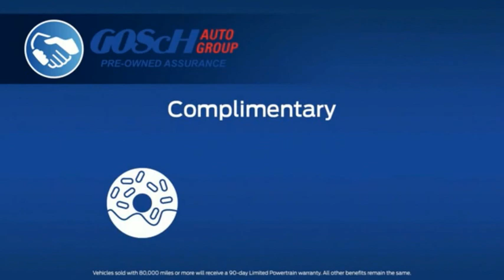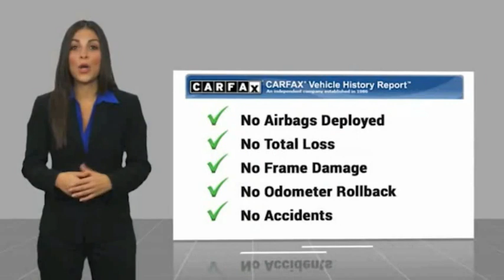2020 Ford Explorer TEMECULA BEAUMONT MENIFEE PERRIS LAKE ELSINORE MURRIETA 822223C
2020 Ford Explorer Limited 4WD

26895 Ynez Rd.

GOSCH AUTO GROUP PROUDLY SERVING TEMECULA, BEAUMONT, MENIFEE, PERRIS, LAKE ELSINORE, MURRIETA, AND SURROUNDING SOUTHERN CALIFORNIA LOCATIONS. THIS WHITE 2020 Ford EXPLORER IS EQUIPPED WITH A 2.3L EcoBoost I-4, AUTOMATIC TRANSMISSION, AND RECEIVES AN ESTIMATED 20 City/27 Hwy MPG. 2020 Ford EXPLORER Limited 4WD CARFAX One-Owner. White 2020 Ford Explorer Limited 4WD 10-Speed Automatic 2.3L EcoBoost I-4 Fresh Oil Change, 4WD. Welcome to Gosch Ford Temecula Located in Temecula, CA, Gosch Ford Temecula is proud to be one of the premier dealerships in the area. From the moment you walk into our showroom, you'll know our commitment to Customer Service is second to none. We strive to make your experience with Gosch Ford Temecula a good one for the life of your vehicle. Whether you need to Purchase, Finance, or Service a New or Pre-Owned Ford, you ve come to the right place. 20/27 City/Highway MPG Awards: * 2020 KBB.com 10 Best SUVs Worth Waiting For * 2020 KBB.com 10 Favorite New-for-2020 Cars Stock #: 822223C | VIN: 1FMSK8FH1LGB53878 | 2020 Ford Explorer Limited 4WD POWER WINDOWS HEATED STEERING WHEEL Gosch Ford Temecula